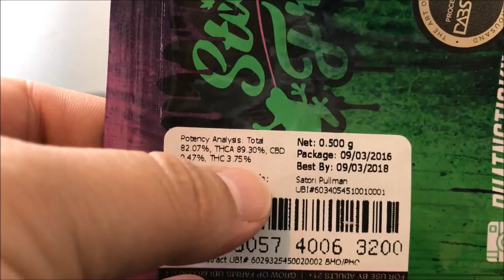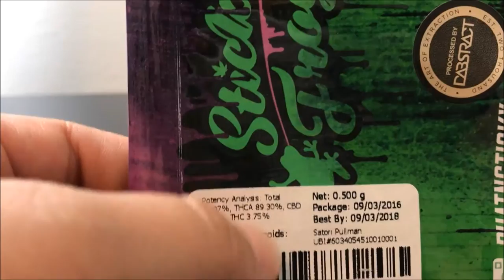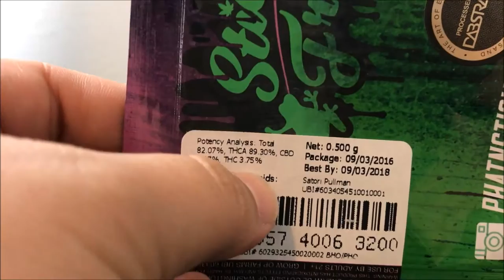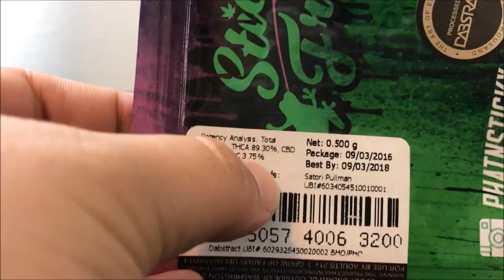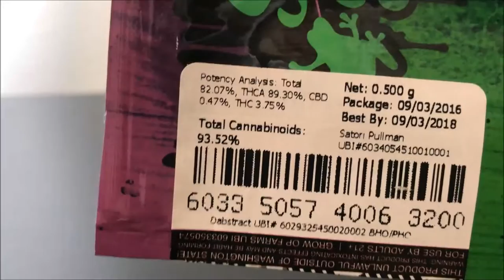Thca Vs Thc and What Each One Means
Thca is  tetrahydrocannabinolic acid once heat is applied it converts to Thc through the process of decarboxylation. Basically the acid part of the thca molecule is evaporated when you light it on fire.

21+  recreational cannabis review. Not Employed any Grower, Processor or retailer.